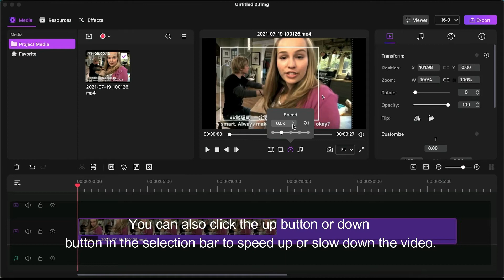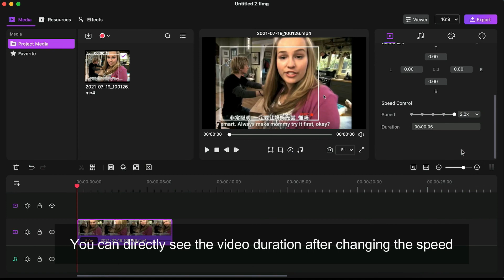How to speed up or slow down a video? | Filmage Editor Tutorial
We are thrilled to announce that Filmage Editor, a professional but easy-to-use video editing tool, arrived! Enjoy Filmage Editor’s features to create stunning videos and share to anyone!